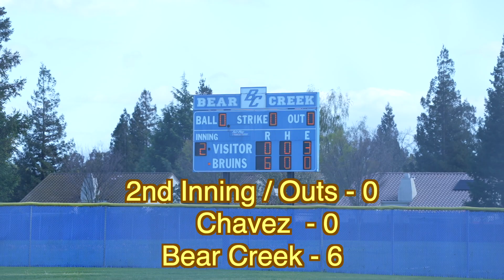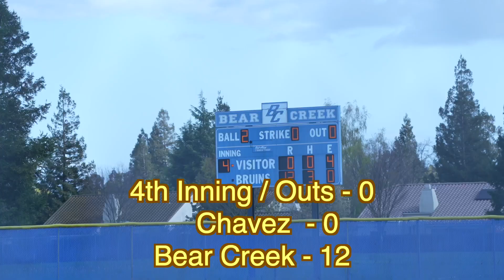Bear Creek vs. Chavez | Full Game Highlights | ZV.Productions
Bear Creek vs. Chavez - Full Game Highlights
League Game - March 23, 2023
Bear Creek Wins 13-2

0:00 1st Inning (BC Leads 4-0)
2:17 2nd Inning (BC Leads 9-0)
4:43 3rd Inning (BC Leads 12-0)
7:12 4th Inning (BC Leads 13-2)
9:22 5th Inning (Final 13-2)

Your Source For Central Valley Sports